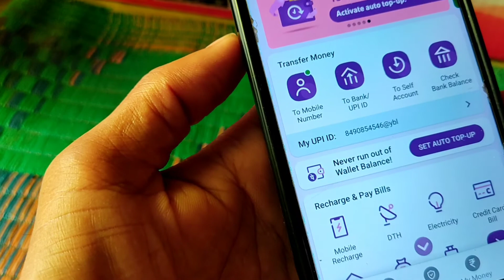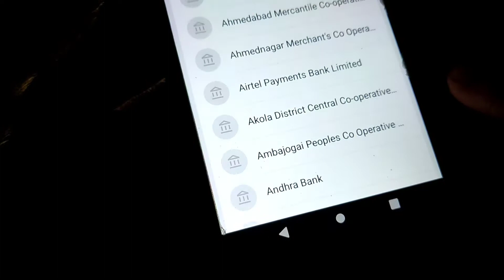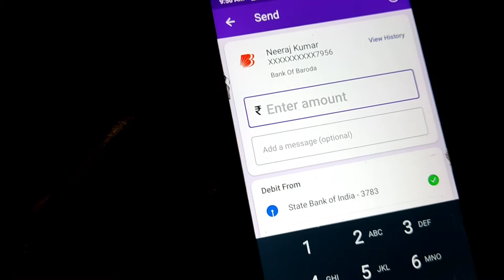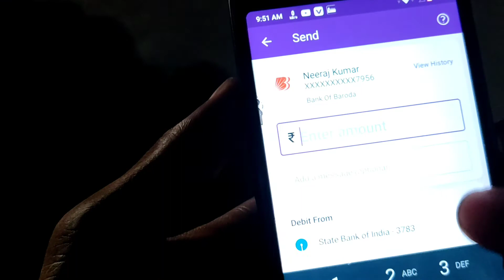how to add bank account in phonepe hindi || फोनपे में बैंक खाता कैसे जोड़ते हैं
$हेल्लो दोस्तों मेरा नाम DHARMENDRA CHAUHAN है और आपका बहुत बहुत स्वागत है मेरे YouTube channel fatehpur_techमें अगर हमारी विडियो अच्छी लगे तो COMMENT करके जरूर बताये और VIDEO को LIKE भी करे दोस्तों मैं आपके लिए विडियो बड़ी मेहनत करके बनाता हूँ SUPPORT जरूर करे मेरे प्यारे दोस्तों

aap mujhse social media me follow kar ke koi jankari poochh sakte hai,😊😊😊

Instagram id~dkchauhan1993

Your quries~